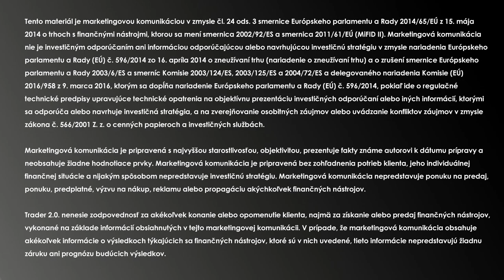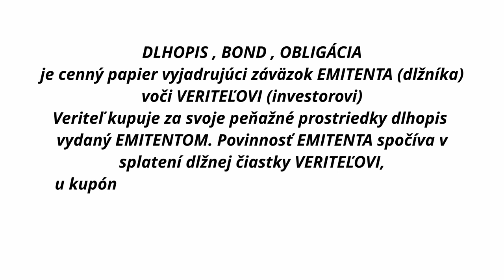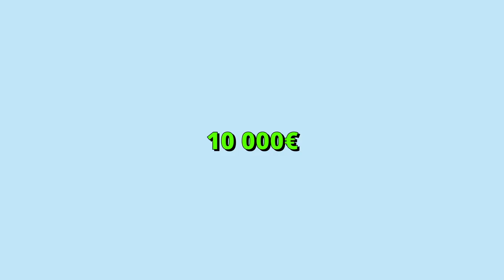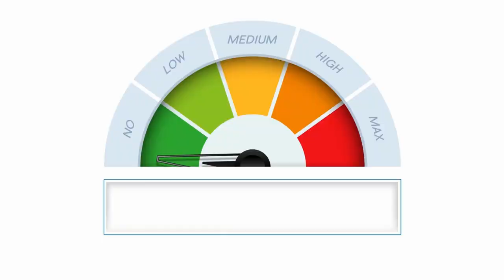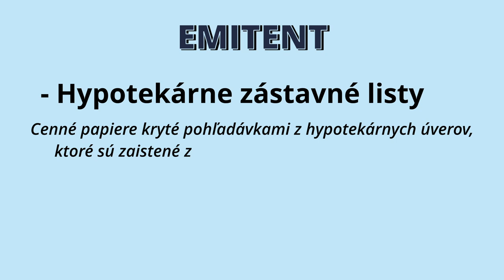#13 Čo sú dlhopisy a prečo do nich investovať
❤️ Ak sa vám videá páčia, ale tento obsah vám nestačí a chcete vidieť oveľa viac /moje portfólio, akcie, ETF, kryptomeny/ a dostávať FULL servis, tak sa pridajte do našej služby ,,Investície vo vrecku."

Používam tieto služby 👇
💰 Tu nakupujem ETF a akcie :

💎 Fyzické zlato nakupujem tu.